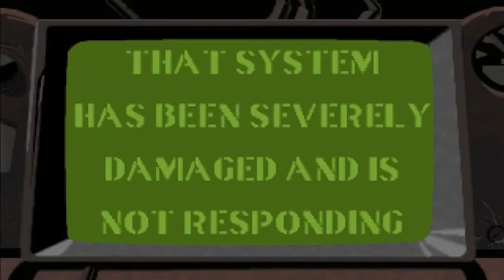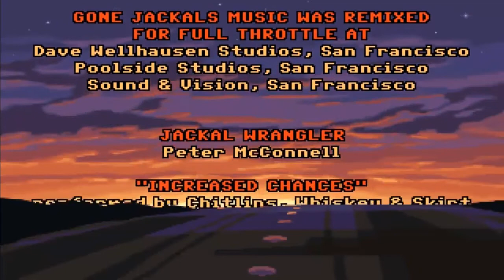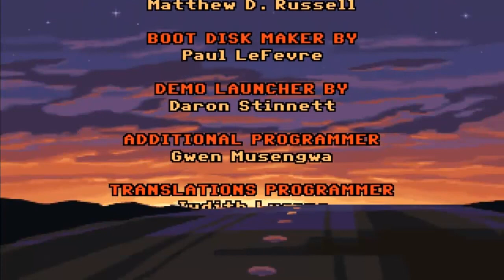Full Throttle (Episode 4: Saving Corley Motors from Ripburger)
Ben must save Corley motors and get Mo in charge.  What occurs now is some of the coolest animation from the era.  I'm telling you, this game might be short, but wow does it look good.  The whole scene with the shareholder meeting is incredibly well done.